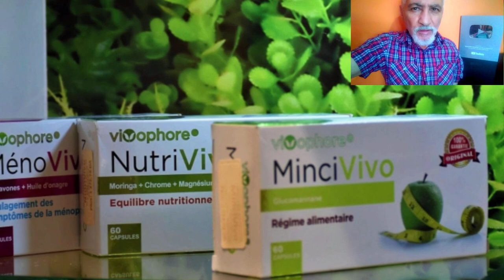تعرفو على واحدة من أكبر الشركات المصدرة للدواء في افريقيا